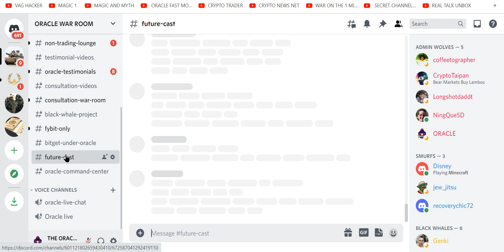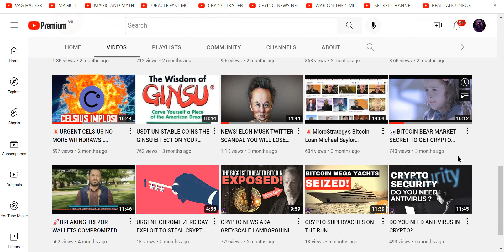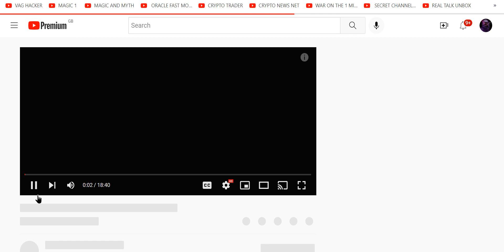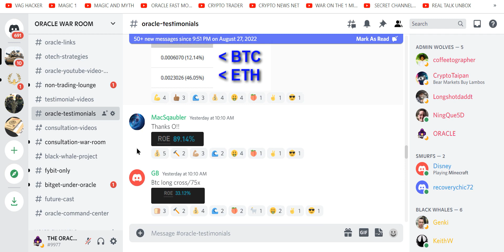ALERT BITCOIN CRASH NUMBER IS UPON US!